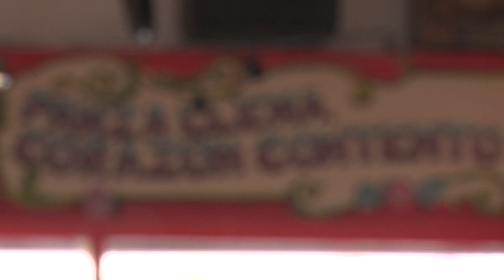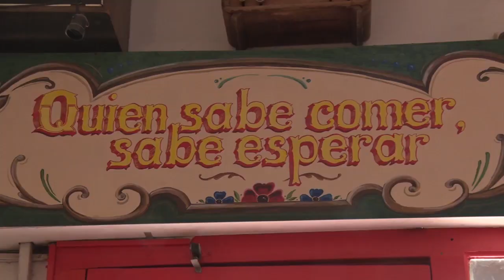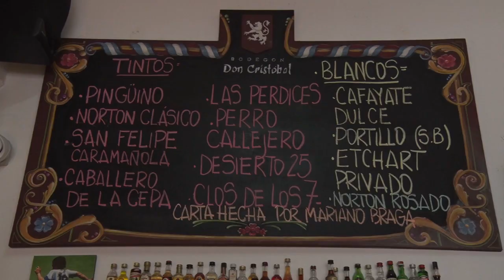Arrancó la semana gastronómica pampeana